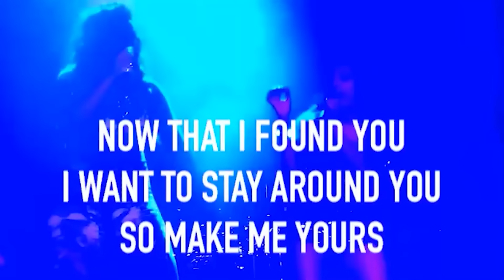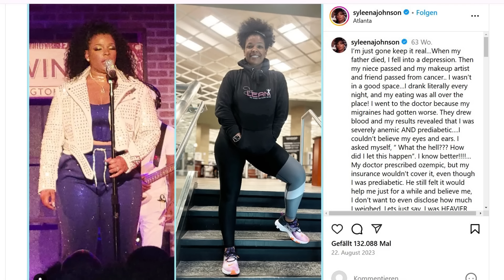Syleena Johnson Bombshell Video|It's Time to Tell You EVERYTHING..."